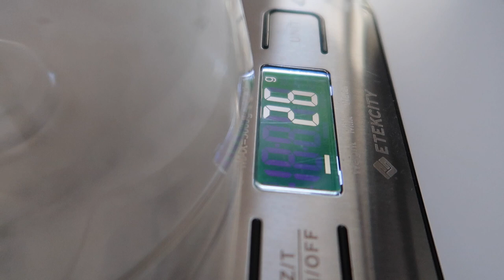BACK ON THE PAIN TRAIN (400 METER SPRINT TRAINING)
THE V60 I BOUGHT
THE AFOREMENTIONED AERO PRESS

- Where do you live? - Phoenix, AZ

The Camera I Use
The Tripod I Use
The GoPro I Use
My Favorite Book Right Now
The Camera I Want
The Drone I Want